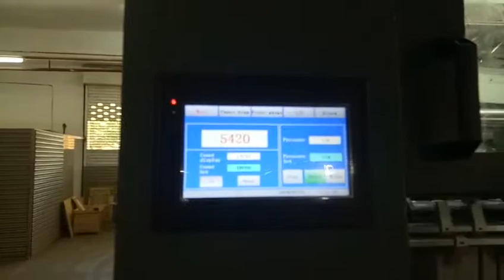fully automatic die cutter with double stripper YC1100Q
automatic die cutter
double stripper included
nonstop delivery included
for paper carton, paper box, paper bag